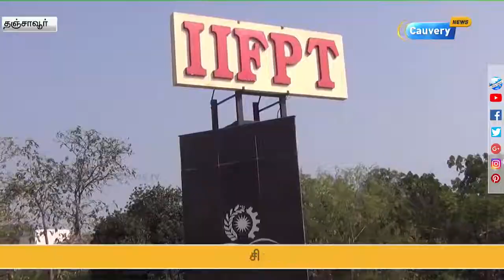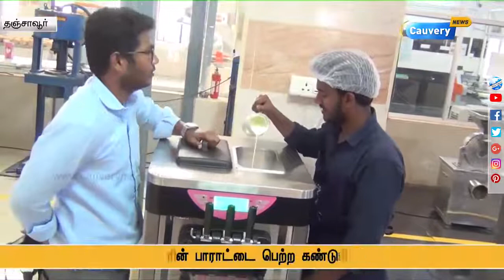குழந்தைகளுக்கான ஊட்டச்சத்து நிறைந்த ஐஸ்கிரீம் ... | Multigrains Icecream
பிரதமரின் பாராட்டை பெற்ற குழந்தைகளுக்கான ஊட்டச்சத்து நிறைந்த ஐஸ்கிரீம் ...